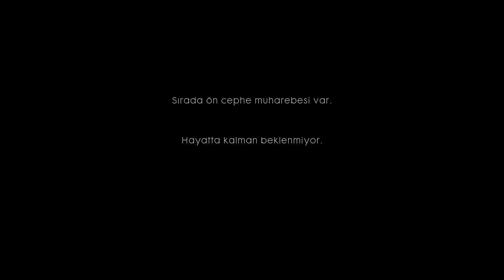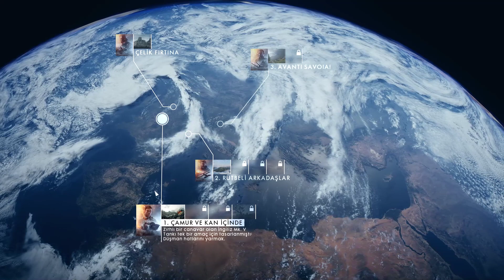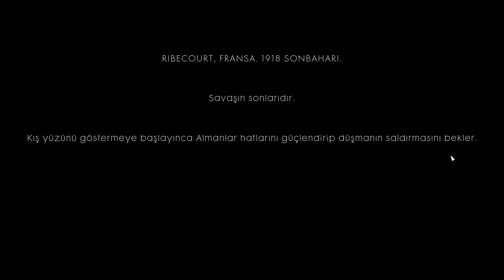Battlefield 1 Türkçe 1 Bölüm Episode 1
Battlefield 1 Türkçe
Türkçe
1 Bölüm Episode 1